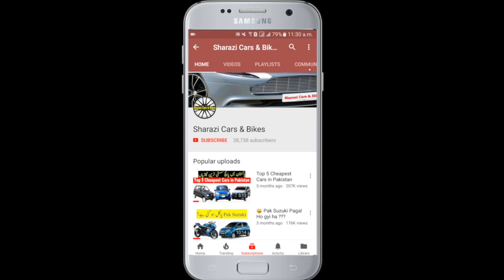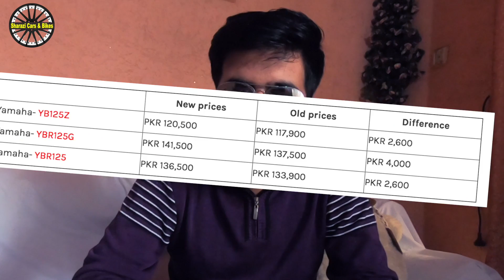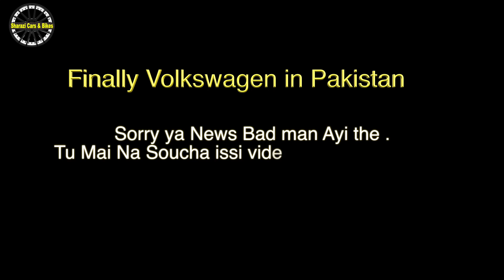Pakistan AutoNews #25 | Volkswagen Coming in Pakistan | HONDA COCA 125 2019 Coming in Pakistan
Pakistan AutoNews #25 | Volkswagen Coming in Pakistan | HONDA COCA 2019 Coming in Pakistan